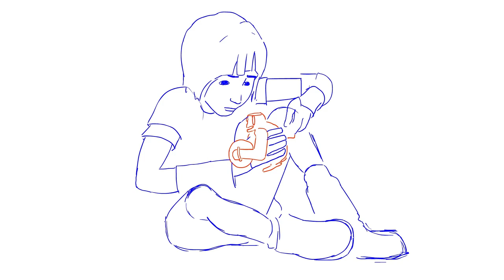Reel 2022 2D animator Javier Delestal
This is my reel as 2d animator. Hope you enjoy it!

00:02 Mal: animation, assistance, clean up and color.
00:05 Ben: animation, assistance, clean up and color.
00:08 Wolfboy: animation.
00:12 Movistar: assistance and clean up.
00:18 Wolfboy: animation.
00:20 Greak: assistance and clean up.
00:23 Spotify: animation, assistance, clean up and color.
00:24 Gwen Stacy: animation. Personal project.
00:26 One: animation, assistance, clean up and color.
00:27 Don David: animation.
00:31 Facebook: clean up and color.
00:34 Dude: animation. Personal project.
00:35 Cartoon Network: assistance, clean up and color.
00:37 Powder: animation. Personal project.
00:40 Nickelodeon: animation, assistance, clean up and color.
00:41 Zombie: animation. Personal project.
00:43 Mule: animation, assistance, clean up and color.
00:45 Dog: animation. Personal project.
00:47 Sea: clean up and color.
00:51 Tsunami (girl running): animation.
00:56 Yoda: animation, assistance, clean up and color.
00:58 Silenzio Bruno: animation. Personal project.
01:00 Space ship: animation.
01:03 Red Paloma: animation, assistance, clean up and color.
01:05 Red Paloma: animation.